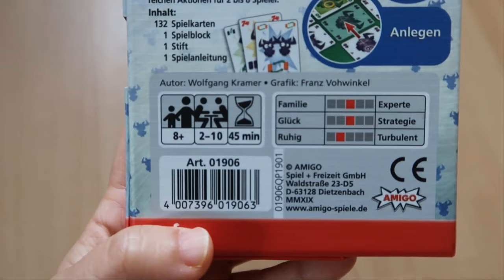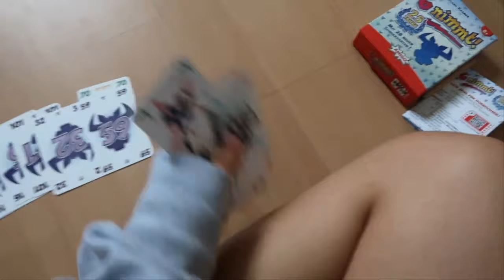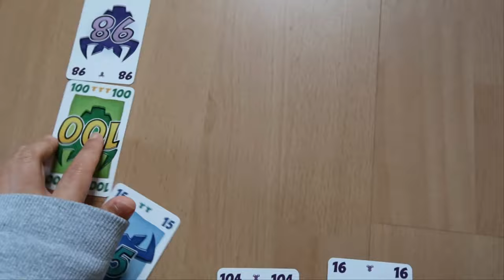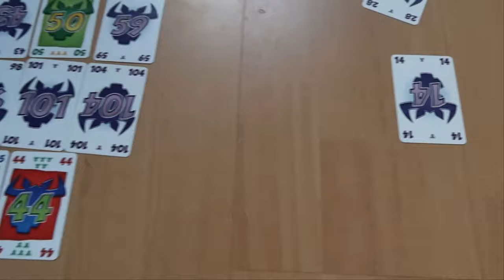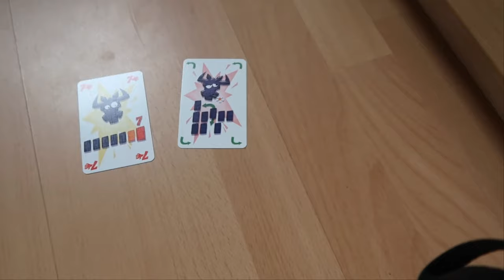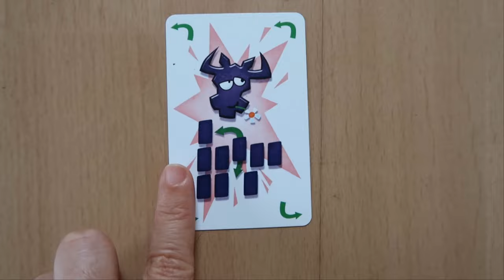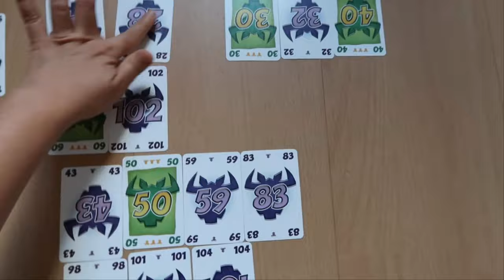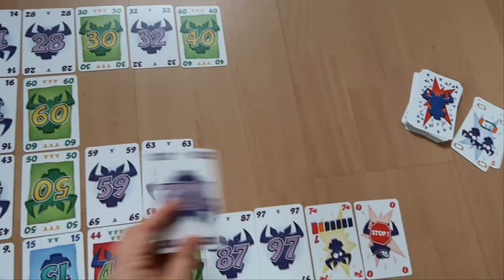( BOARD GAME ) Review Cách Chơi 6-Nimmt ( How to play 6-Nimmt )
6-Nimmt cũng giống như X-Nimmt cũng là một tựa game của Đức nhưng có cách chơi khá khác biệt, gồm 104 lá bài bình thường và 28 lá bài đặc biệt với 7 chức năng khác nhau. Luật chơi thì chỉ có một điểm giống nhau là kết thúc game khi 1 trong 2 người chơi kết thúc lá bài trên tay. Nhưng còn khác nhau thế nào về cách chơi nhỉ, cùng mình khán phá trong video này nha